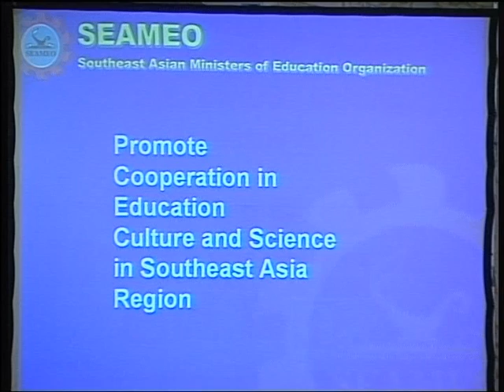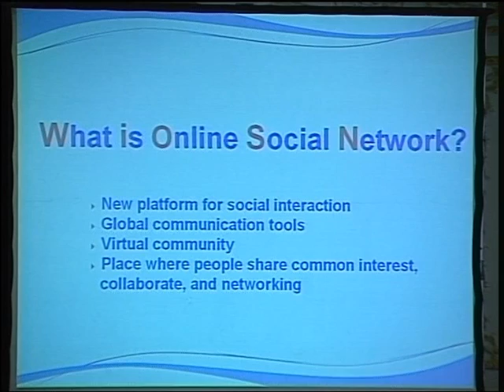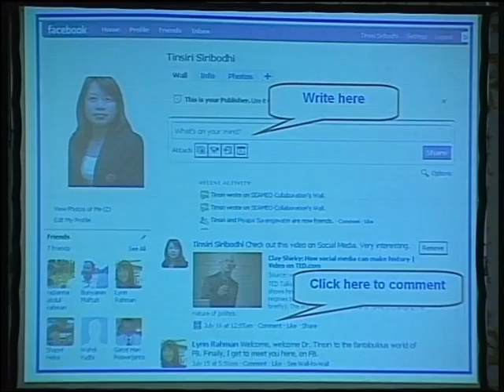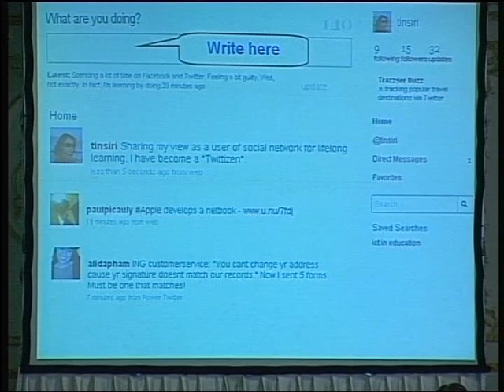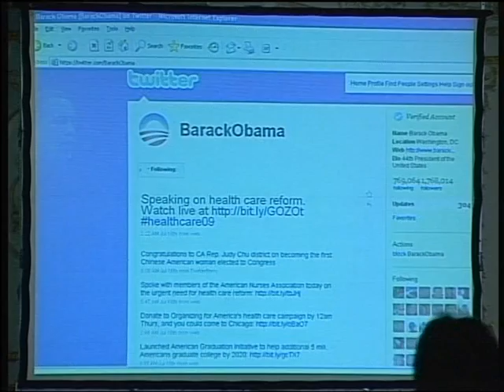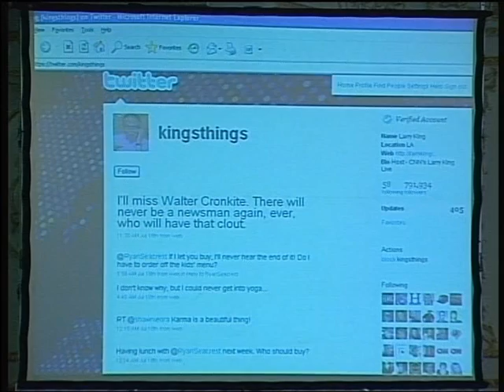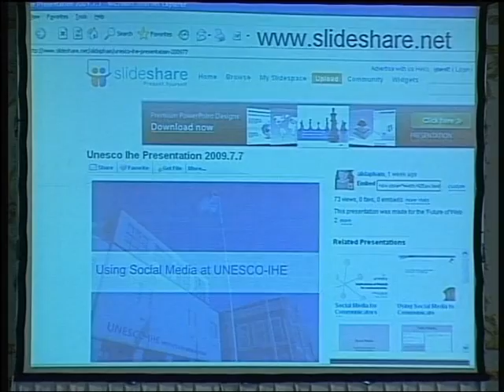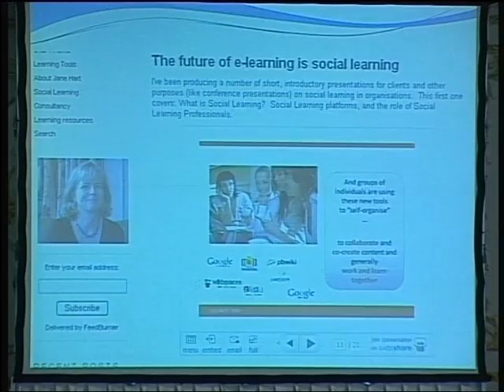Social Network and e-Learning Ways Toward Lifelong Learning 1/2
Social Network and e-Learning Ways Toward Lifelong Learning
Dr. Tinsiri Siribodhi

ASEM CONFERENCE
LIFELONG LEARNING AND WORKPLACE LEARNING
20-22 JULY 2009
BANGKOK THAILAND